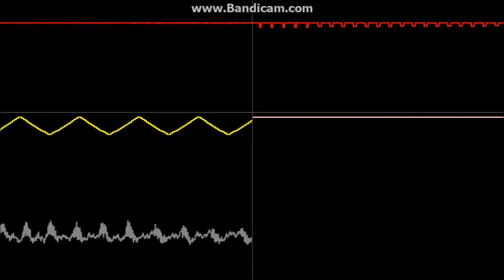cheese.nsf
No description is necessary.

No intro is necessary either.